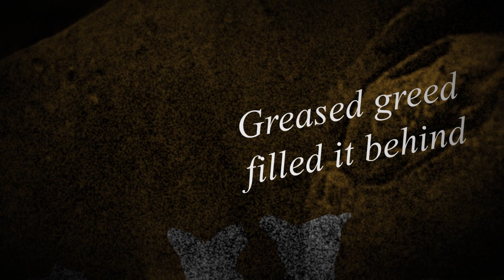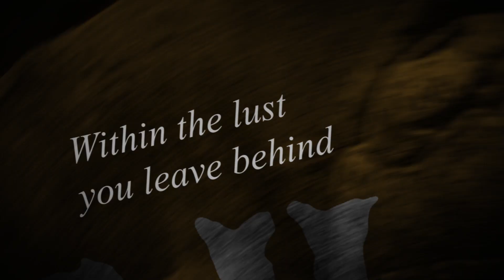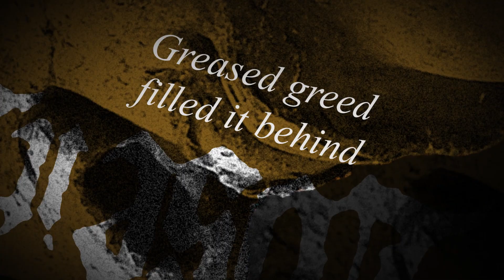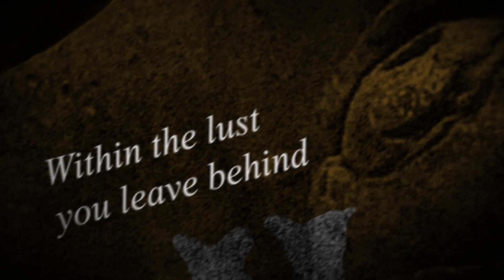LOSE IT ALL - Substantial Block (Official Lyric Video)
Edited by Abdoel
2019
SUBSTANTIAL BLOCK
*Verse
true heart silenced with your mind
erupted conclusion
mortality carved empty life
to dare is to bare yeah
anxiety growing, cryptic decision
stepped over your ashes
become ignorant, stopple your ears
then everything feels chargeless

*PreChorus
shamelessly prey on your mind
greased greed filled it behind
satisfying for your

satisfying for your sins

*Verse 2
behave through like animal
to chased on disease
false forged humanity
mistake justification

emerging guilt from your hand
within the lust you leave behind
impressed silence out from life

*Bridge
we fall one by one, from the day we're born
we fall one by one, asking to your grave

shattered by tears of fallen reaction
seeing the life you once
you once betrayed

 Boleh dibilang, tegaknya tatanan kehidupan ini sangat ditentukan oleh adanya rasa malu dalam diri manusia. Rasa malu juga menjadi kata kunci untuk mengukur kualitas kemanusiaan manusia. Tanpa rasa malu, manusia akan kehilangan kemanusiaannya. Walhasil, kehidupan hancur berantakan.
 Bukti kehancuran tatanan kehidupan akibat menguapnya rasa malu itu sudah tampak secara kasat mata. Lihatlah anak yang berani melawan orangtuanya, bapak tega memerkosa anak kandungnya, gadis belia hamil tanpa menikah, pembantu rumah tangga membunuh anak majikannya, murid tanpa risih mencontek dalam ujiannya, guru merasa absah menelantarkan muridnya, istri tanpa beban mengkhianati suaminya, suami tanpa canggung menzinahi istri tetangga rumahnya.
 Tatanan kehidupan publik tidak kalah mengerikan. Orang mengaku wakil rakyat justru menipu rakyat, mengaku pemimpin negara justru merampok uang negara, mengaku penegak hukum justru melanggar hukum, mengaku ulama justru menyesatkan umat, mengaku pejuang HAM justru menginjak-injak HAM, mengaku pelindung masyarakat justru bertindak bagai preman.

""Jika engkau tidak tahu malu lagi, perbuatlah apa saja yang engkau kehendaki." (HR Bukhari dan Muslim).